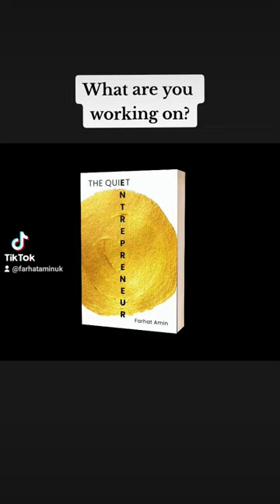Muslim Entrepreneur Book Out Soon